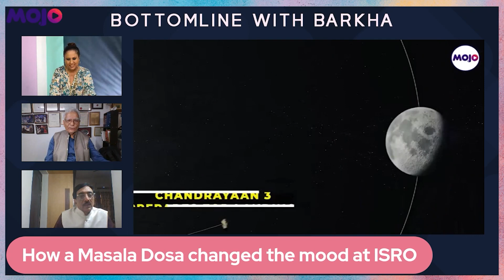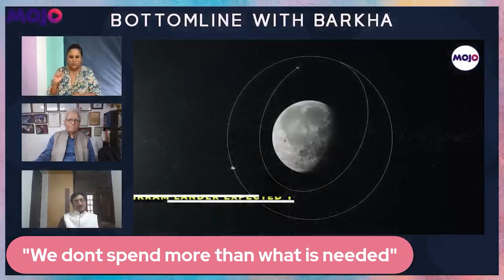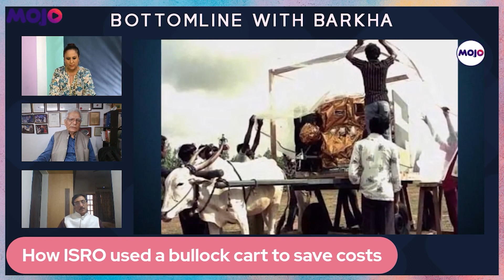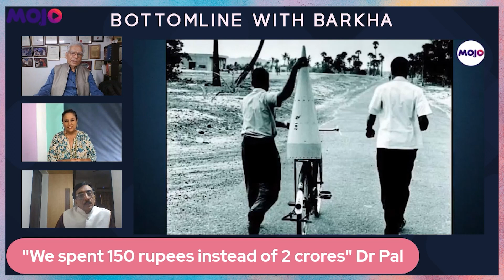ISRO Apple Satellite ferried in Bullock Cart in 1963 I In 2023 ISRO On Moon I Chandraayan-3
Chandrayaan-3 Landing LIVE Updates | India will become the fourth country to achieve soft-landing on the lunar surface after the US, China, and the erstwhile Soviet Union.

Chandryaan-3 is expected to land on the moon's surface at 6.04 pm as the world awaits.

Dr Surendra Pal | Former ISRO Chief
S V Sharma | ISRO Deputy Director